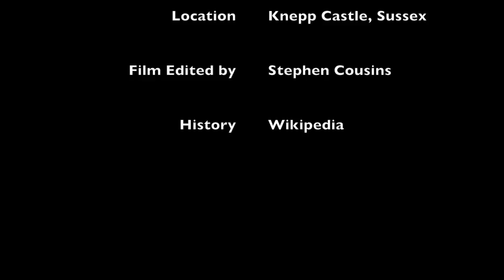Phantom - Knepp Castle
I have often seen this ruin whilst driving along the A24 and one sunny, but windy, day recently I parked up and took out the flying beast.

The medieval Knepp Castle is to the west of the village of West Grinstead, West Sussex, England near the River Adur and the A24. The name is though to come from the Old English word "cnæp", referring to the mound on which it stands.

The castle was originally a motte and bailey fortress, built in the 12th century by William de Braose. It was rebuilt as a stone castle with a two-storey keep in 1214 by King John. In addition to John the castle had a succession of royal visitors, including Henry III in 1218, Edward II in 1324 and Richard II in 1384. Subsequently it fell into decline and deteriorated. The bulk of it had been destroyed by the 1720s. In the early 19th century the remnants were reinforced and fenced in by Sir Charles Burrell to protect them from further deterioration.

The castle stands on an oval mound, modelled from a natural feature, surrounded by a ditch and ramparts. The ditch, fed from a nearby pond, formed a moat which still contained water at the beginning of the eighteenth century.

The surviving remains of the castle consist of a single wall 11 metres high, 9.5 metres long, and 2.5 metres thick, with a doorway and another opening above it. This wall apparently formed the north end of the west wall of a tower or keep.

The name Knepp Castle is also applied to the castellated Gothick mansion built nearby in the early nineteenth century by Sir Charles Merrick Burrell, to the designs of John Nash.